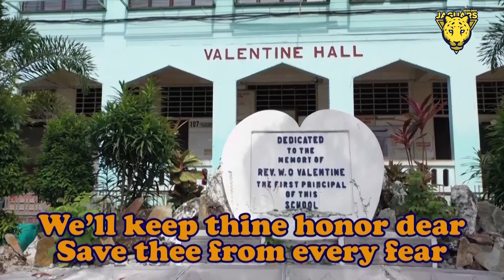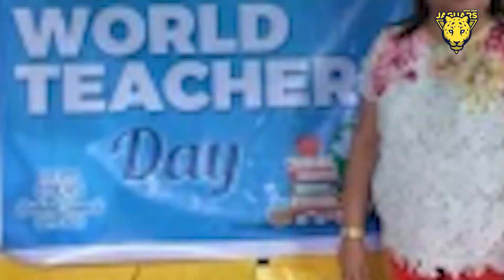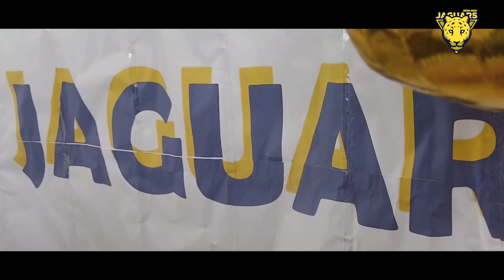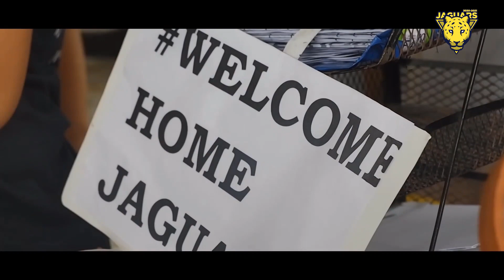CPU JUNIOR HIGH SCHOOL WEEK 2021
CPU JUNIOR HIGH SCHOOL
VIRTUAL WEEK 2021
OPENING PROGRAM